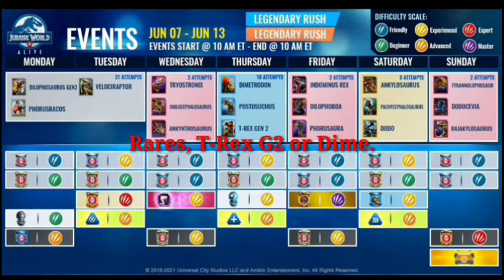Unique Tournament Battle + Legendary Rush | Jurassic World Alive